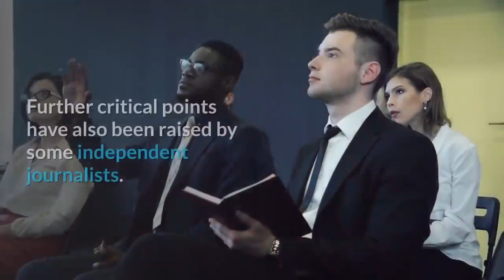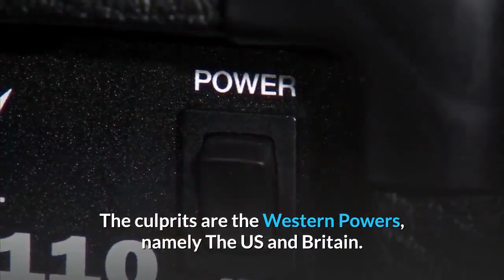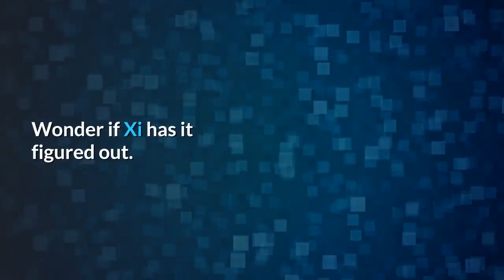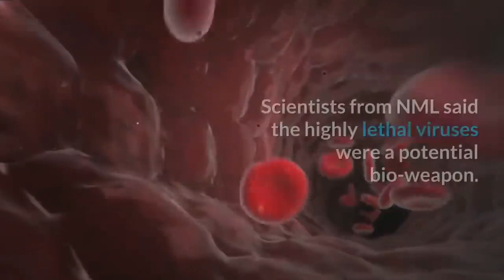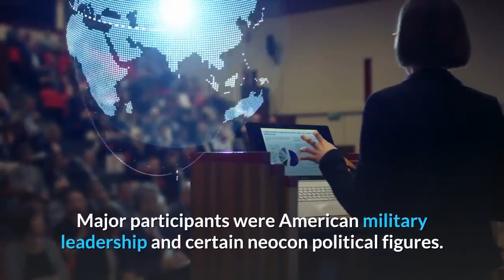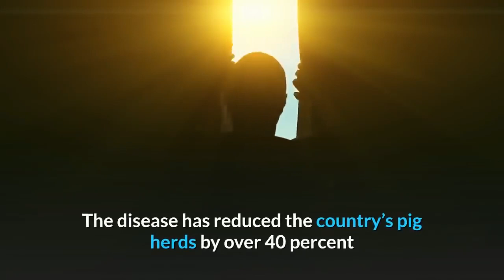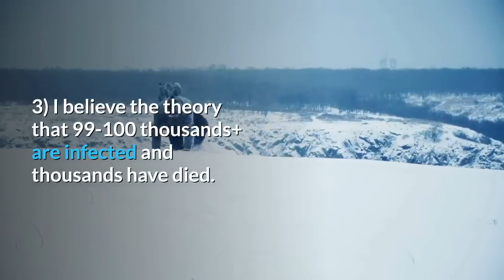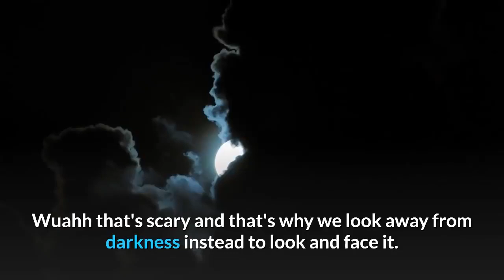(CORONAVIRUS) Is Coronavirus part of the Bio warfare being waged against China using Drones !!!!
About coronavirus